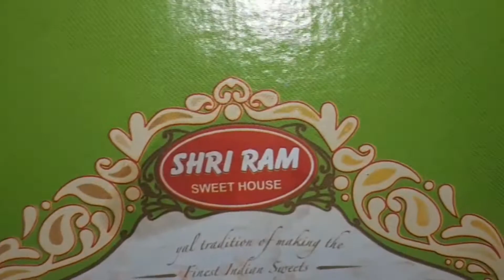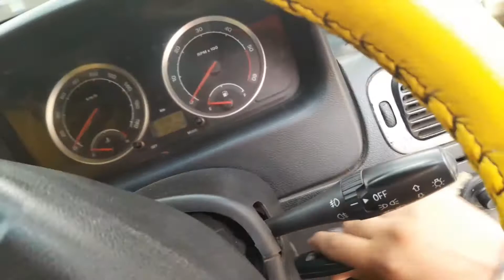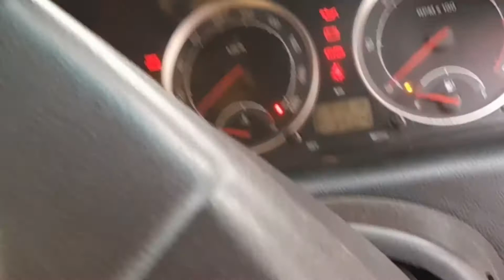Gaadi me mota kharcha hone wala hai 🤑 !! Puneet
instagram ID
puneetsinghvlogs